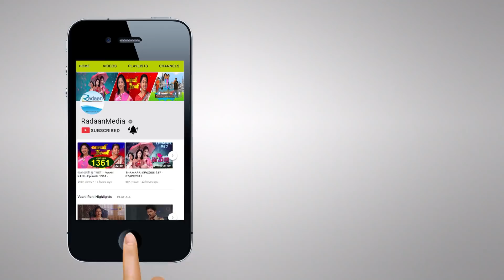வாணி ராணி - HIGHLIGHTS - VAANI RANI - 1449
RadaanTV RadaanMedia Radaan An Icon in Indian Cinema, a top class actress, an incredibly successful entrepreneur and a Versatile Personality R.Radikaa Sarathkumar is indeed a Woman of Substance. She was introduced by Trendsetting Tamil Director Sri. Bharathiraja in his film “Kizhake Pogum Rayil”. Then she pursued acting in Tamil, Telugu, Malayalam, Kannada and Hindi in about 300 films. She has been crowned with Six Film fare Awards, Ten Cinema express awards, Four Tamil Nadu State Awards, Two Andhra state awards, Two Malaysian Film association awards. “Indra Priyadarshini Award” for her outstanding achievement and contribution to the society on the eve of International Women’s day. She is the founder of the Radaan Mediaworks Pvt. India Limited, which has produced serials such as Chitti, Annamalai, Selvi, Arasi, Chellame, and Vaani Rani . She created Historical records by appearing and making her Television soaps “Chithi” “Arasi” and “Annamalai” . At her 18th year of Mega Serial Era, she is winning the hearts of every Tamil Households in India with the latest “Vaani Rani” a double action treat of hers.